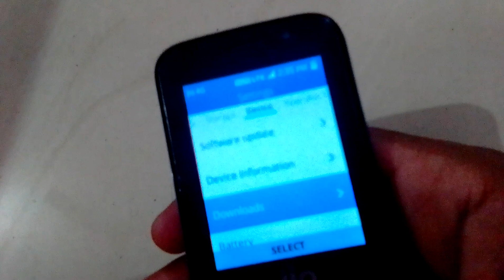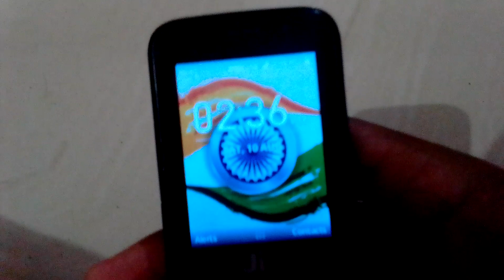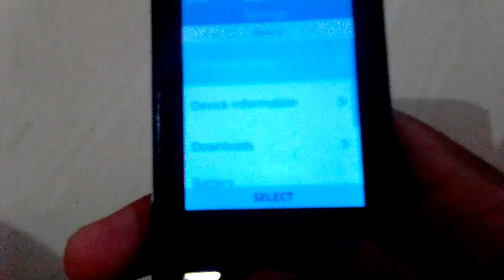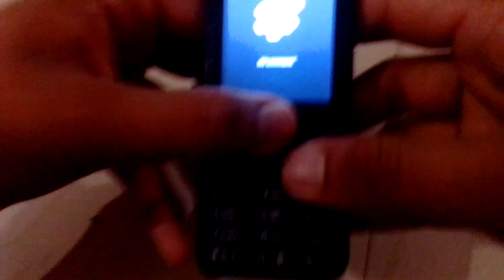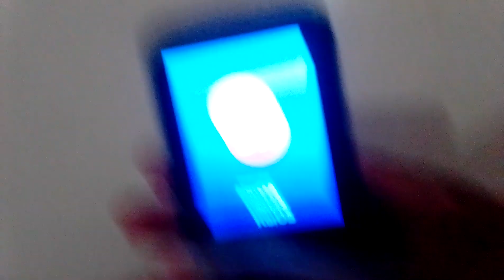3.0 सब लोग अपडेट करलो ।। Jio Phone New Update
Dear Friends,
Aaj Jio Phone Me Ek New Update Aayi hai. Aaj Ki Is Intersting Video Me Main Aapko Isi Update Ke Baare Me Batane Wala Hu.
So Video Ko Last Tak Jaroor Dekhen.